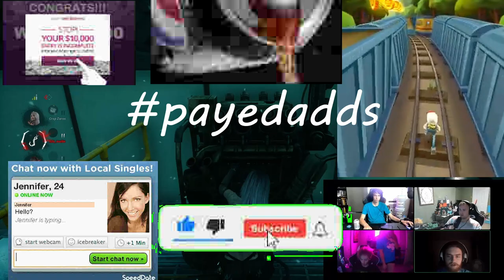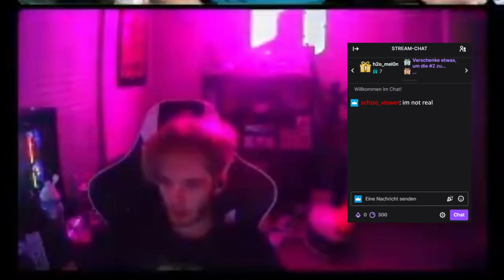Dead by Daylight: Insane Jukes, Epic Escapes & Killer Fails!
Get ready for some of the most insane jukes, epic escapes, and hilarious killer fails in Dead by Daylight 2024! Watch as survivors pull off incredible moves to outsmart killers, barely make it through intense chases, and escape through the hatch at the last second. Plus, check out some of the funniest killer fails that will have you laughing and cheering! Whether you're a DBD survivor or killer fan, this video is packed with unforgettable moments from Dead by Daylight gameplay.